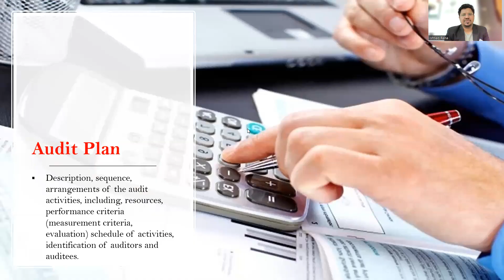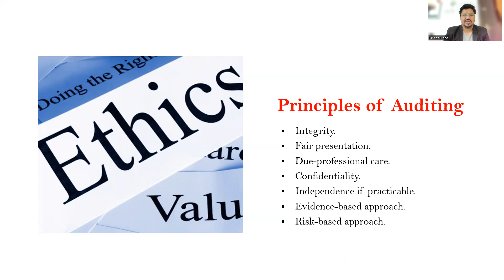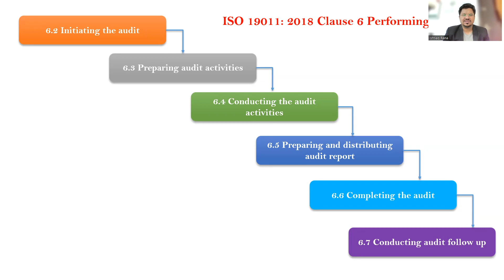ISO 45001 Internal Auditor Training Video 07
Important Safety Message!